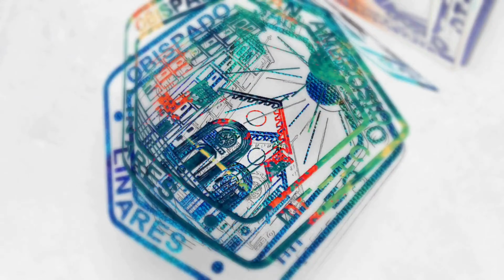Octubre: Familia y Misión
Al iniciar el mes de octubre, dedicado a la familia, la misión y el sínodo, Monseñor Koljatic anima el caminar pastoral diocesano